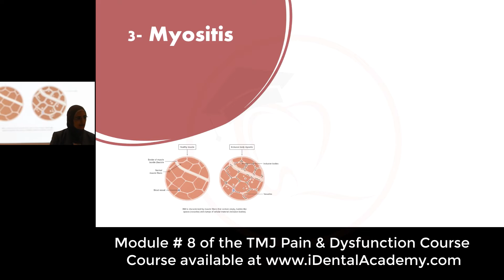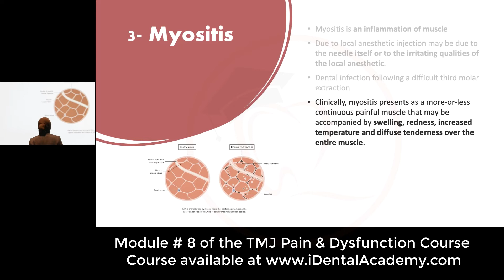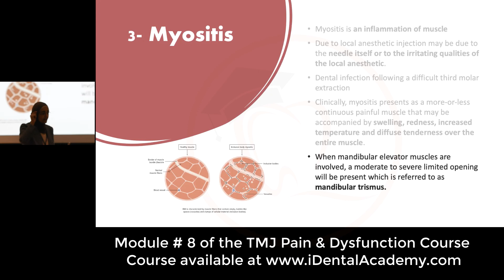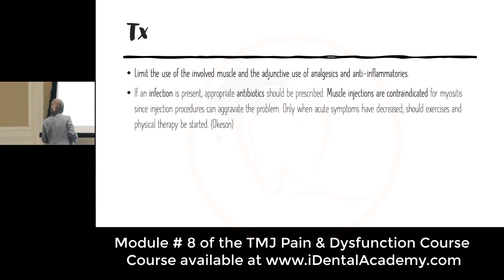Trismus After Inferior Alveolar Nerve Block 💉 - How to Treat? - Part # 2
Some patients develop trismus and limited mouth opening and/or start TMD symptoms after IA injection.
In this module of my TMJ Pain & Dysfunction course I discussed how to treat this condition in details.
To access the 12 hrs comprehensive online TMJ course